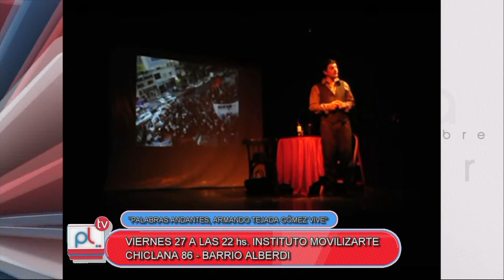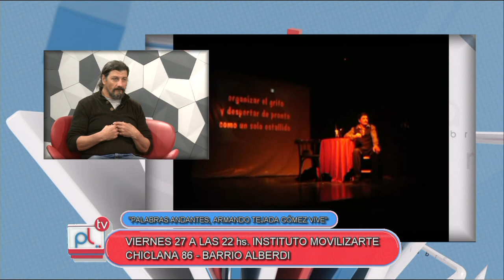PANTALLA LIBRE - CLAUDIO BEVILACQUA - PALABRAS ANDANTES ARMANDO TEJADA GOMEZ VIVE